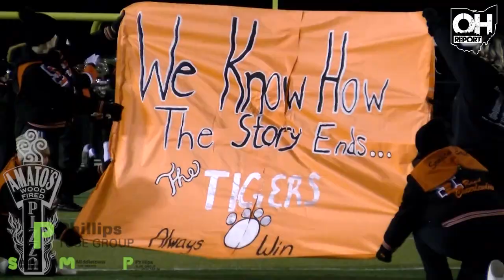East Knox Comeback Downs Tigers 21-20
The East Knox Bulldogs will play for the Division 6 Region 22 championship after coming back from a 20-0 second-half deficit to defeat Seneca East 21-20 at Marion Harding High School.

The second-seeded Tigers (10-2) got their first score with 1:14 left in the opening quarter when Skyler Walker ran in from 2-yards away making it 6-0 after one. Walker later extended the lead with time winding down in the first half on his second 1-yard score to give Seneca East a 12-0 advantage at the break.

The Tigers then scored their final touchdown midway through the third on a Kane Lynch 4-yard scamper
and made good on the 2-point conversion for a 20-0 edge, but East Knox would respond just under two minutes later as Caleb Gallwitz went in from 5-yards away cutting the lead to 20-7.

The third-seeded Bulldogs then forced a Tigers turnover and cashed it in a minute and a half later as
Kadden Lester found Braden Kannady for an 11-yard reception into paydirt making it 20-14 after three.
Gallwitz then completed the comeback in the opening minutes of the fourth quarter with a 2-yard run to put East Knox in front 21-20 with a successful PAT.

The Bulldogs would hold on for the win to stay undefeated at 12-0, advancing to the Regional Final on Friday where they will face eighth-seeded Carey (7-5) who outlasted #5 Hillsdale 7-0 in their semifinal contest. The winner earns a spot in the Division 6 State Final Four.